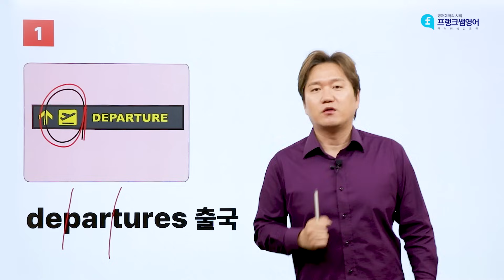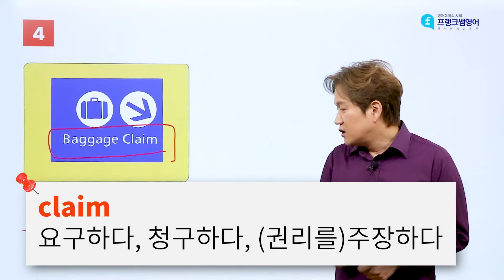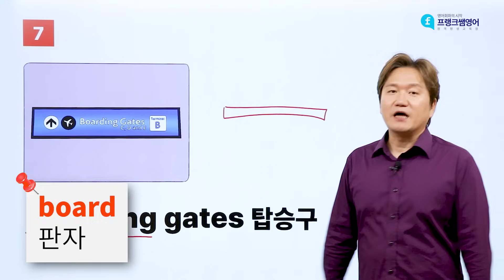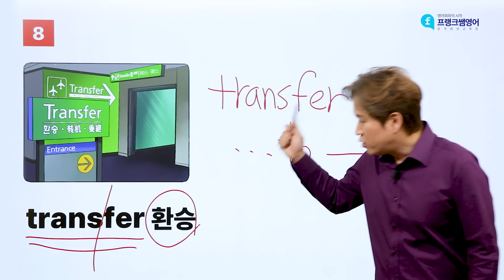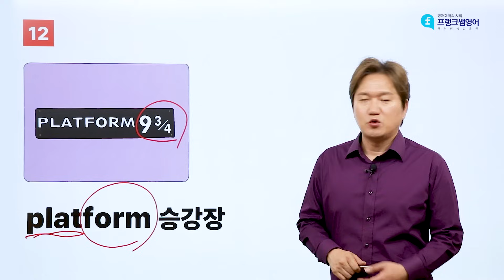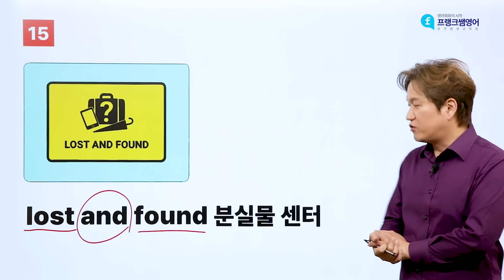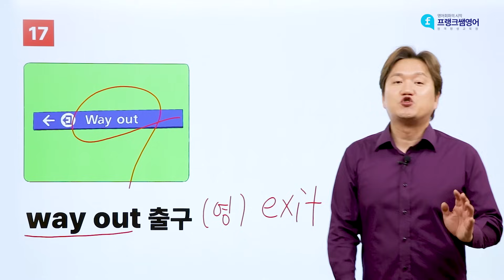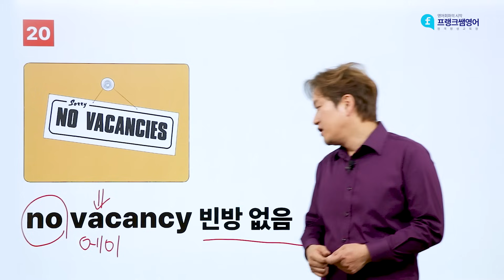🚯해외 여행 때 많이 봤던 표지판들!! 이것만 알아도 쉽게 여행 할 수 있어요!